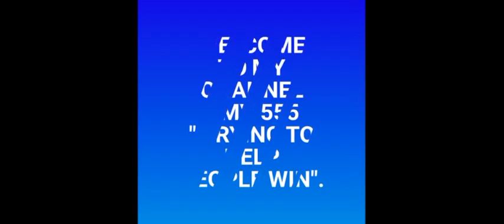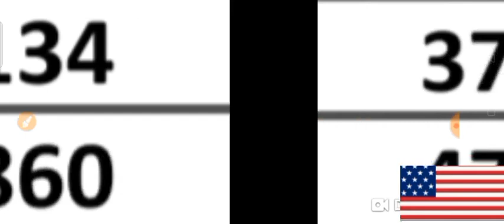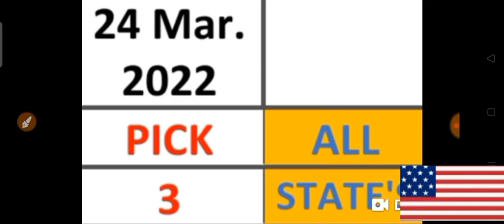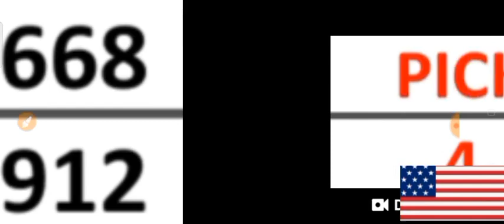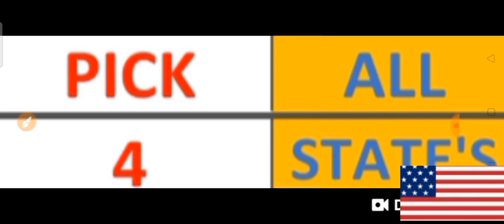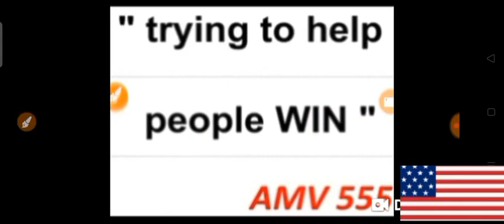PICK 3 & PICK 4 ALL STATES BEST LOTTERY NUMBERS for 24 Mar. 2022 just try | AMV 555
This are my Best bet for PICK 3 & PICK 4 All States Best LOTTERY NUMBERS for  24 Mar. 2022. Just try.
BET WISELY
Happy WINNING
Good luck